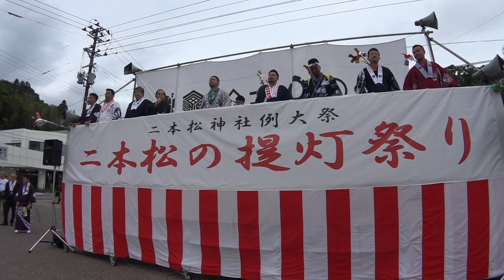七町合同引廻し解散式 二本松のちょうちん祭り2018 本祭り 00029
七町合同引廻し解散式
二本松のちょうちん祭り2018　本祭り
2018年10月5日